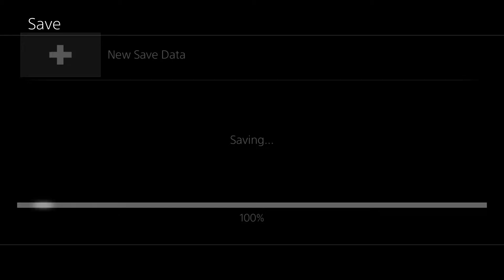Final Fantasy X :HD-Remastered - Let’s Play - Ep: 18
Episode 18 of the Final Fantasy X series

As the persona Red Halo, I produce a varied range of gaming content for YouTube every week. My main focus for making content and playing games is to have fun and play the games I enjoy.

This channel will include gameplays, game reviews, and playthroughs of a variety of games.